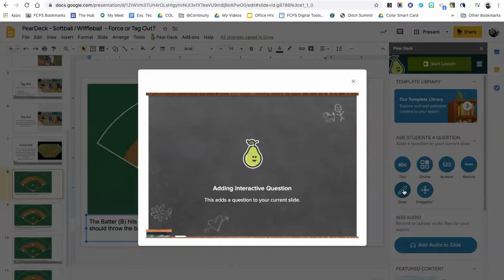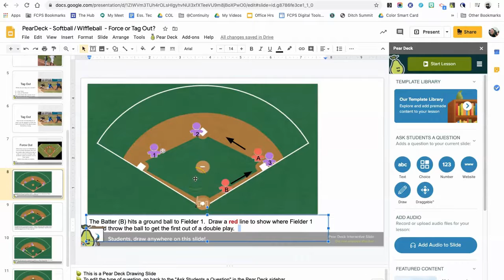PearDeck Draw Questions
How to add a Draw question using the PearDeck AddOn in Google Slides.  The draw question type is great to have students show their understanding visually on a picture or diagram.